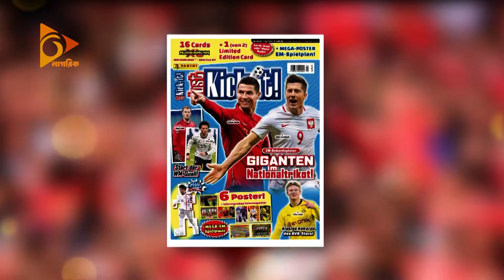কোনো ক্লাবই কিনতে চাইছে না রোনালদোকে | Cristiano Ronaldo | CR7 | Nagorik News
কোনো ক্লাবই কিনতে চাইছে না রোনালদোকে